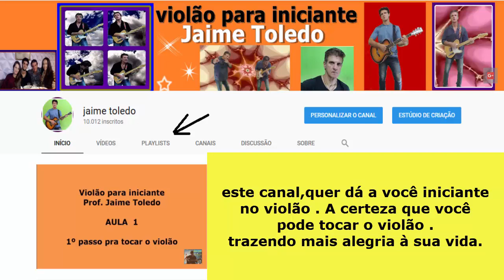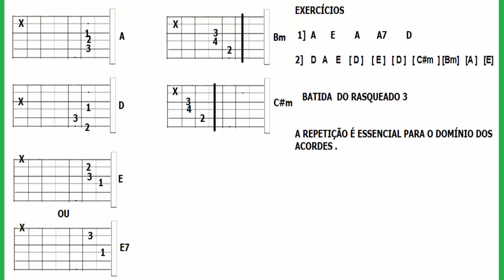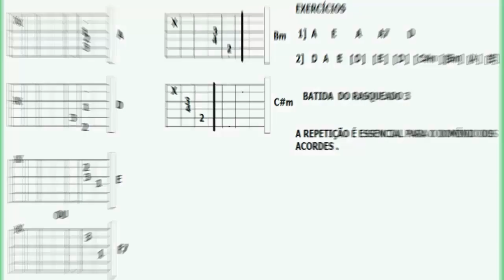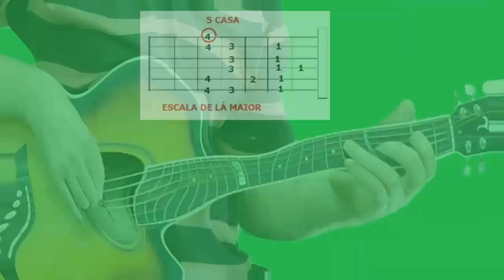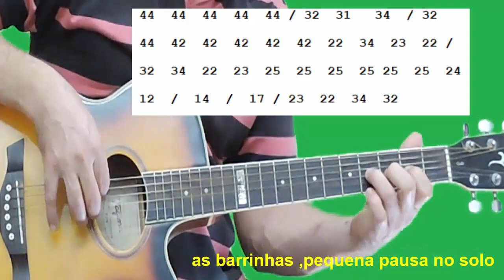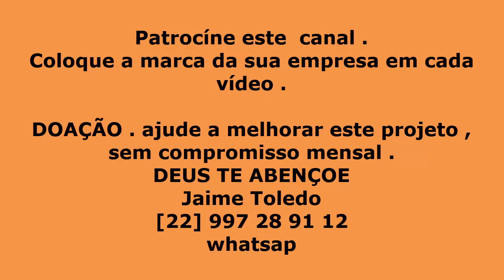Caminhão é assim mesmo ... Prof. Jaime toledo [ pedido de FÁBIO ]